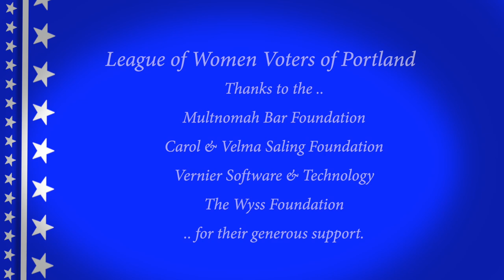Video Voters' Guide 2020 Terry Parker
The League of Women Voters of Portland and MetroEast introduces you to Terry Parker Candidate Portland City Commissioner Position 2.